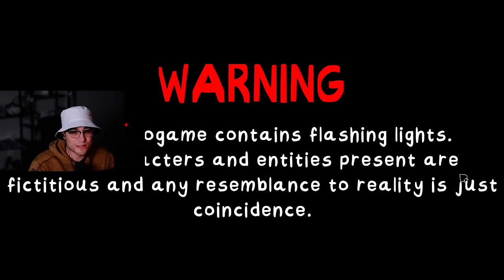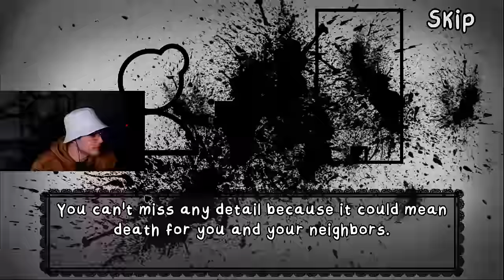This New Neighborhood seems a little off... | That is not my neighbor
Twitch.tv/kdluek
Twitter.com/kdluek

Friends -
Delirious- ​⁠
Cartoonz: ​⁠
Jihi: Twitter.com/jihichan